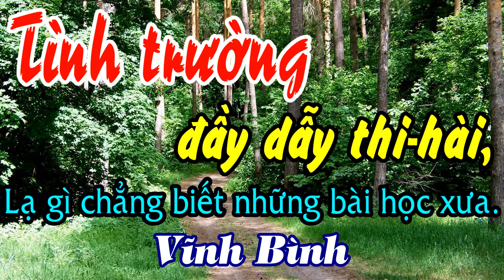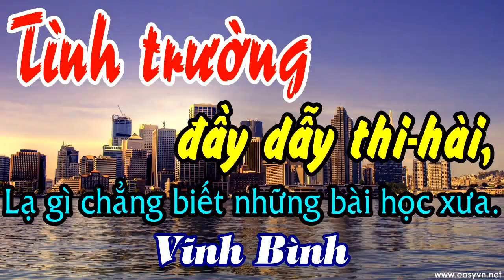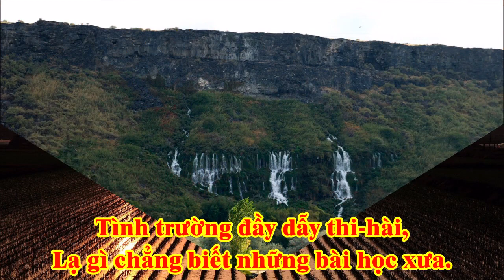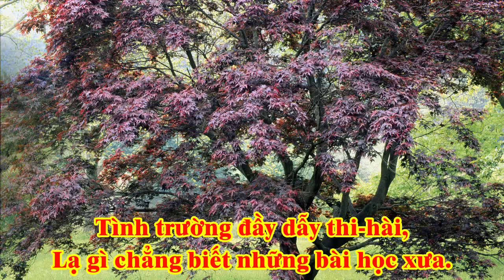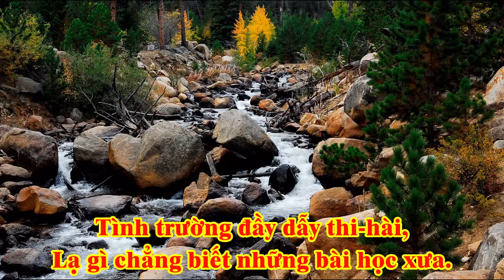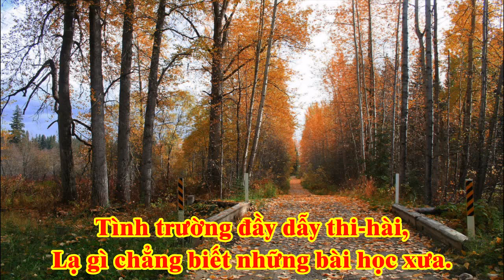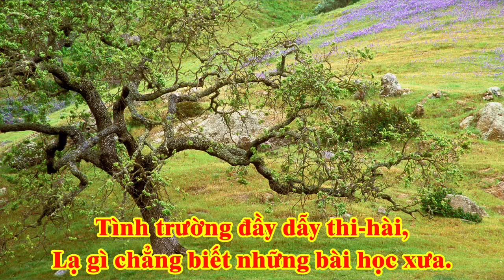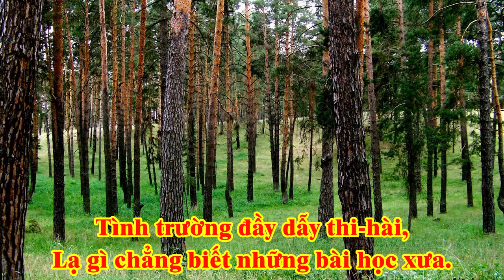4 Câu: Tình trường đầy dẫy thi-hài, Lạ gì chẳng biết những bài học xưa. - Đ.Đ Vĩnh Bình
Tình trường đầy dẫy thi-hài,
Lạ gì chẳng biết những bài học xưa.
Thánh-nhơn còn hỡi răn chừa,
Huống chi Phật Đạo tam thừa qui mô.